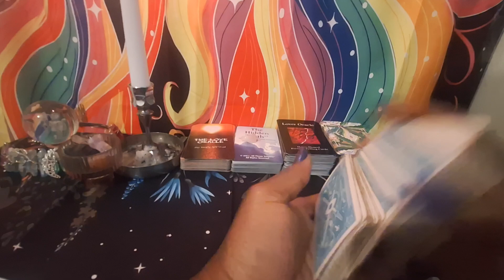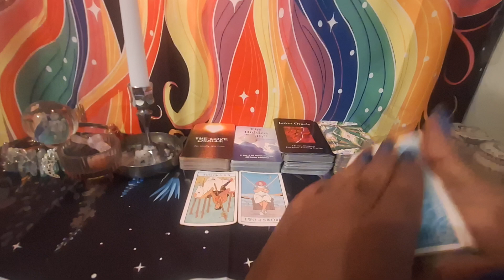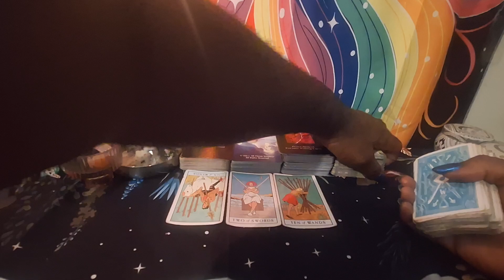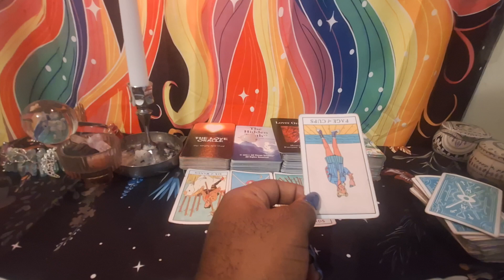Blackpink Tarot Reading Part 2